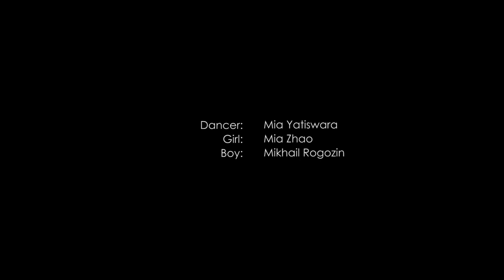Menelik / MNLK / Wild-D & JK-Lyn - Out of Sight (Out of My Mind) Demo Mix Touche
Girl sees Boy and feels chemistry build. Her feelings are divided and she keeps dreaming of a dancer. In a moment of revelation her dilemma is resolved, but is she still in a dream or reality?
Vocals: JK-Lyn
Rap: Wild_D
Dancer: Mia Yatiswara
Girl: Mia Zhao
Boy: Mikhail Rogozin
Director: Ralph Renouf
Producer: Run*Rabbit